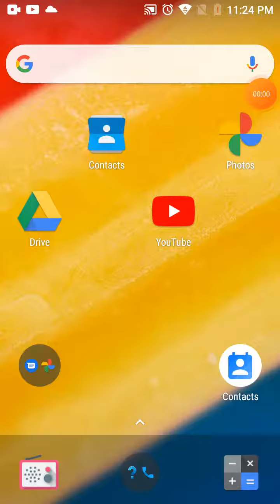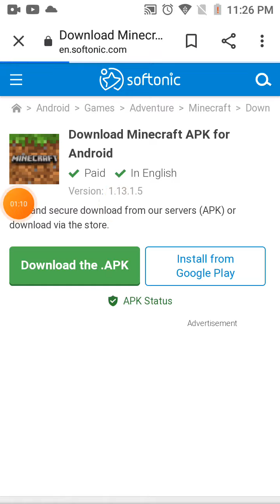How to download minecraft pe in mobile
In this video I will show you that How to download minecraft pe in mobile